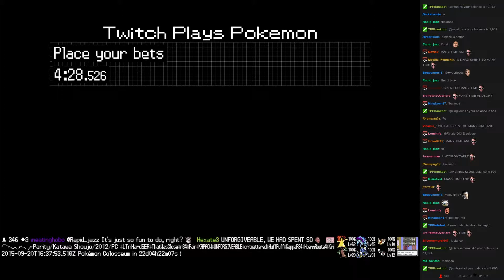Twitch Plays Pokémon Battle Revolution - Match #24426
Match #24426 [Blue: Mamoswine, Shellos, Marill] vs [Red: Kabutops, Pichu, Horsea]